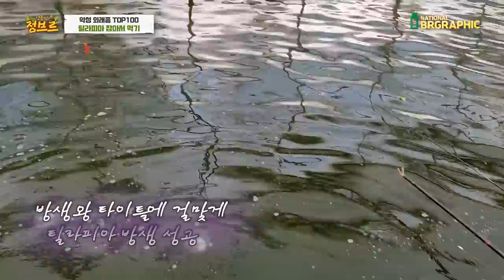우리나라에 서식하는 아프리카 괴물물고기를 잡았습니다!!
수온이 떨어지면 대부분 죽는다고 하고 극일부분인 발전소나 공장 근처의 온수에서는 버틴다고하나 이곳저곳에 살수 없는 종이라 그나마 안심이 됩니다.

미래식량으로 들어왔다가 현재는 모르시는분들이 많을정도로 상용화가 되지 않았습니다.
틸라피아는 고단백식품으로 헬스보충제로 많이 이용되어지고 있다고해요.
추후 환경오염이 심해지면 그땐 많이 먹지 않을까 싶네요!